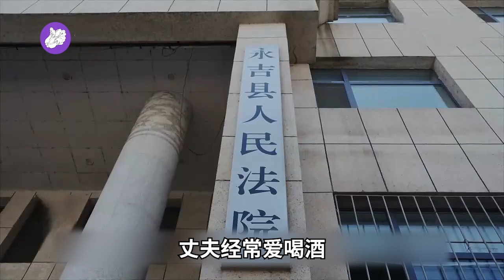丈夫怀疑妻子出轨3个男人，向法院起诉离婚！法官：你俩是在赌气